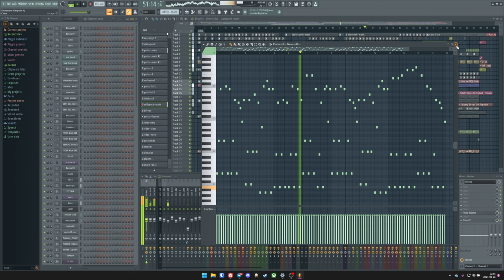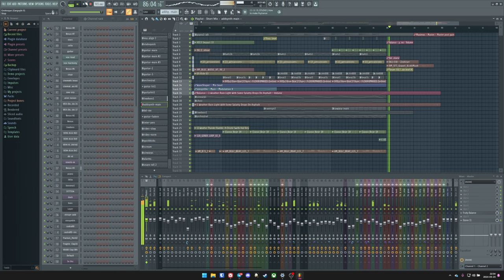Sanxion7 - Grotesque (Gargoyle II)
After some years of on-and-off work, I have finished a song that picks up inspiration from "Gargoyle", another song I wrote about 20 years prior. This was written for rhythm game music length specifically, which is why it is roughly two minutes.

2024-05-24 edit: have some lyrics (these are added to subtitles also) --

she will come at night / when it is her time / take to them the fight / show them forever burns this light